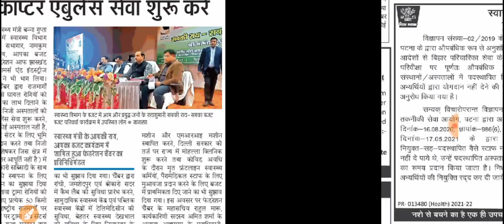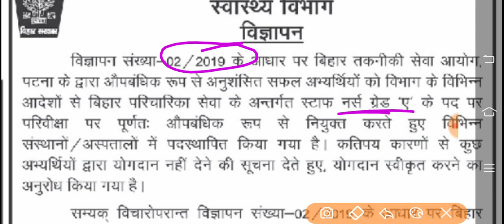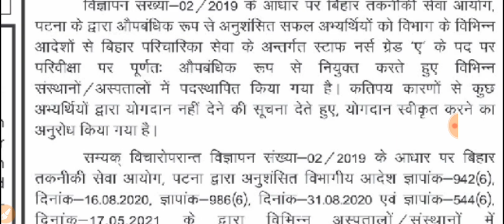बिहार स्वास्थ्य विभाग Nurse Result/Bihar ANM result/Bihar anm 865 result/shab ANM result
Bihar health department PG Diploma Result/बिहार स्वास्थ्य विभाग PG Diploma Result AA gaya/Bihar ANM exam Result

इस वीडियो के माध्यम से बिहार स्वास्थ्य विभाग के के द्वारा स्टाफ नर्स ग्रेड 1 के पद पर नियुक्ति हेतु 2nd मौका दिया गया है इसके बारे में बताया जा रहा है अधिक जानकारी के लिए ऑफिशल वेबसाइट देखें वीडियो अच्छा लग रहा है तो चैनल को सब्सक्राइब करें।